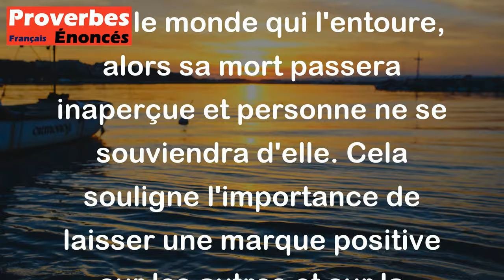Celui qui a vécu sans qu'on s'en aperçoive, s'il meurt, on ne s'en apercevra pas.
Ce proverbe signifie que si une personne vit sa vie sans laisser une empreinte significative sur les autres ou sans faire une différence dans le monde qui l'entoure, alors sa mort passera inaperçue et personne ne se souviendra d'elle. Cela souligne l'importance de laisser une marque positive sur les autres et sur la société pour être serein quant à notre héritage après notre mort.